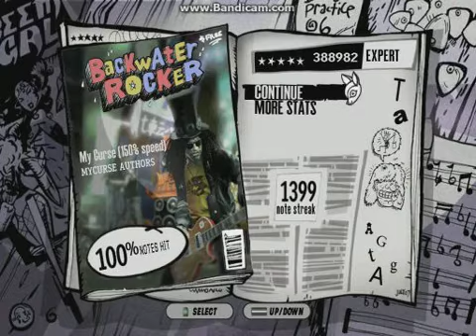My Curse (150% Speed) 100% FC